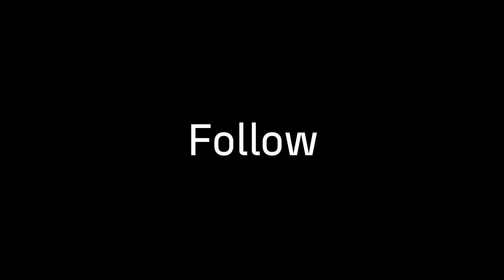Discover Starter set CryoProbe O+